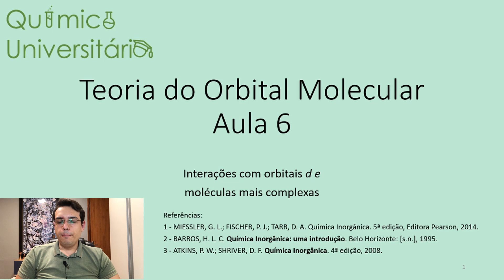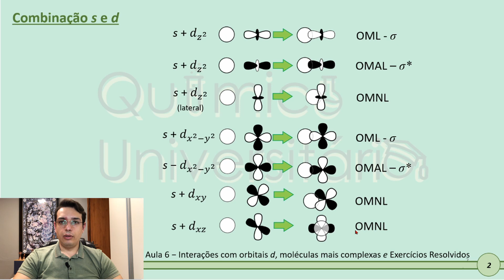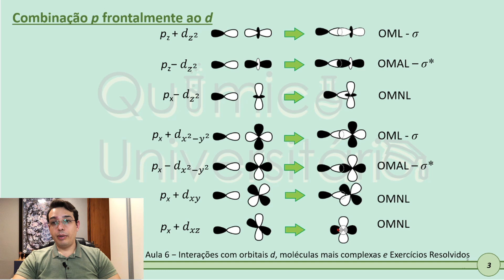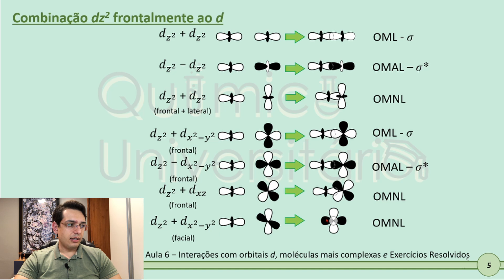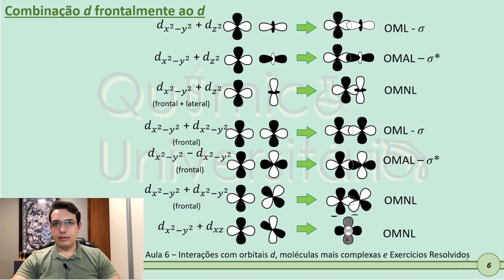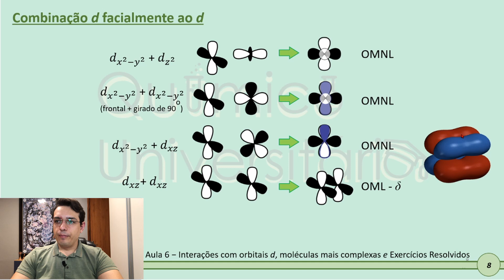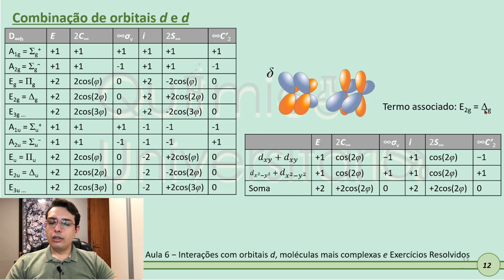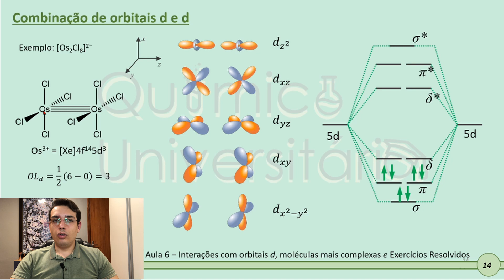Teoria do Orbital Molecular Aula 6: Combinações com orbitais d e a ligação δ/quadrúpla - Parte 1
Teoria do Orbital Molecular pra Cursos de Química. Este vídeo faz parte do curso de Química Inorgânica.

*** Dependendo de seu dispositivo pode haver ruído de fundo muito alto (chiado). Acesse o link a seguir para a vídeo-aula com o áudio tratado

Veja agora todas as combinações possíveis de orbitais s, p e d com outros orbitais d. Entenda por que a sobreposição facial de orbitais d leva a formação da ligação δ e veja exemplos de moléculas com ligações quádruplas. Utilize simetria molecular para associar o termo δ com a sobreposição facial destes orbitais.